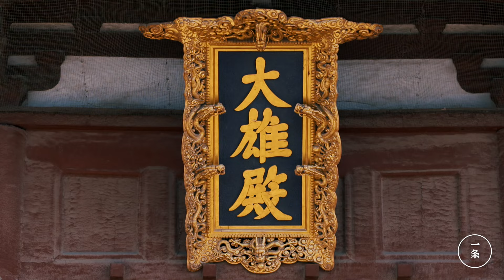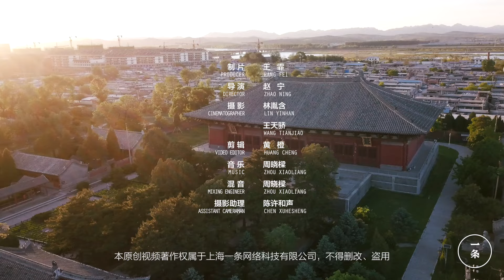中國最美皇家寺廟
遼寧義縣的奉國寺，是一座998歲的神奇寺廟，最早是皇帝拜佛的地方。寺廟占地6萬平方米，大殿是遼代木構，廟裡有七尊彩繪泥塑佛像群，每尊有9.5米高，近千年歷史竟依然保存完好，世界罕見。王家衛拍的電影《一代宗師》，也曾在這取景。